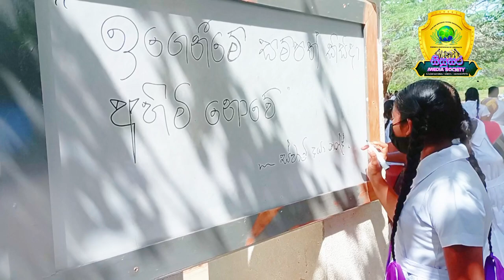පාසලේ දවසක් 2 Vlog2 1 December 2022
හම්බන්තොට සුචී ජාතික පාසල